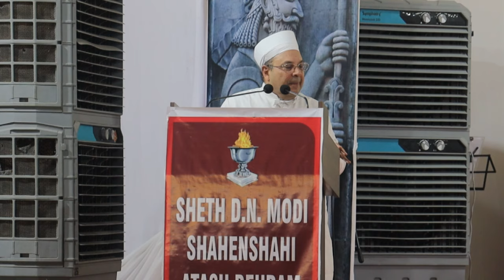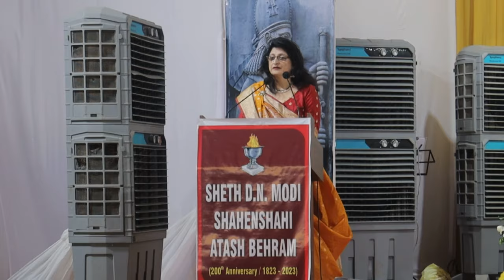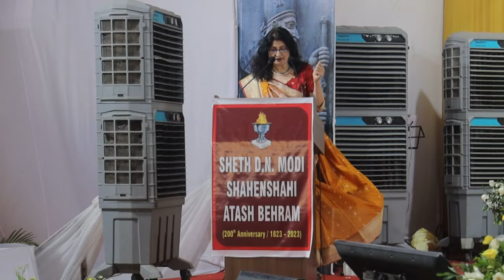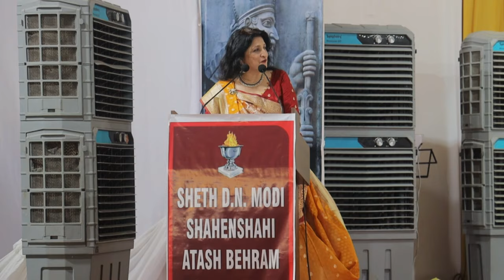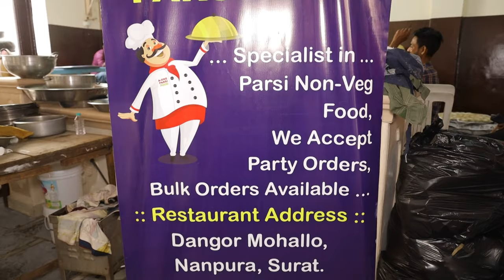200th Anniversary of the Surat Atash Behram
Justice Nariman speaks about the importance of fire in Zoroastrianism